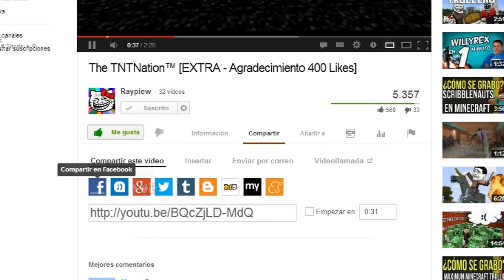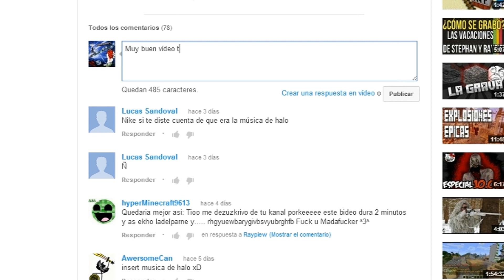ESPECIAL MI CUMPLEAÑOS :D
CUMPLO 16 :D Para que no me preguntéis en los comments: ''¿¿Cuántos cumpless nasASDIJANSDOIUHSDUIOHoijnksjndaoiuhaoijnAPOIJV?

·Hastag oficial de mi canal
·¿Aún no eres parte de la TNTNation?
·CANCION DEL FINAL DE LOS VIDEOS!

·RESPETO EN LOS COMMENTS PLEASE! :D